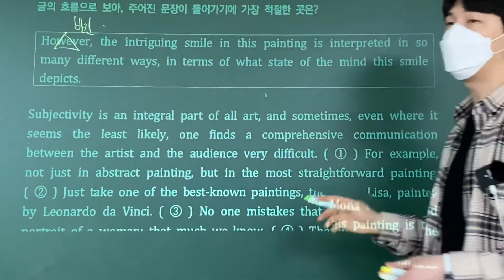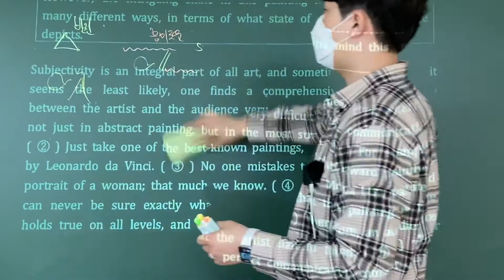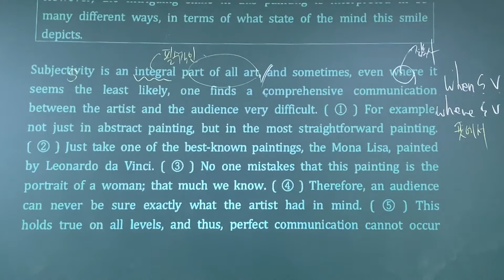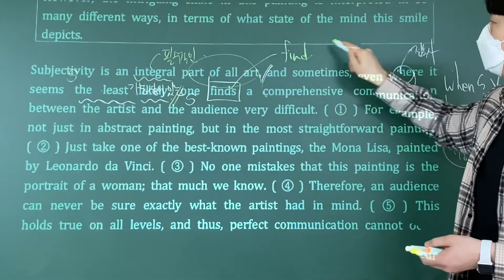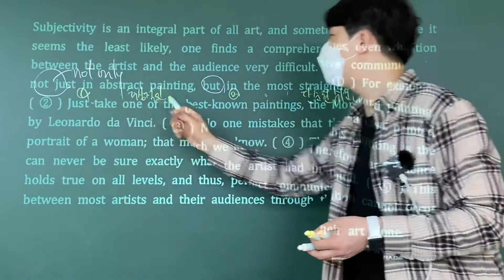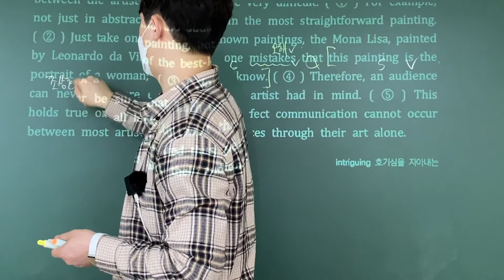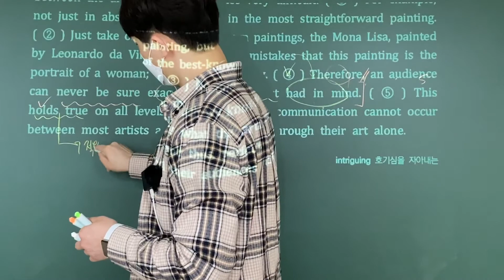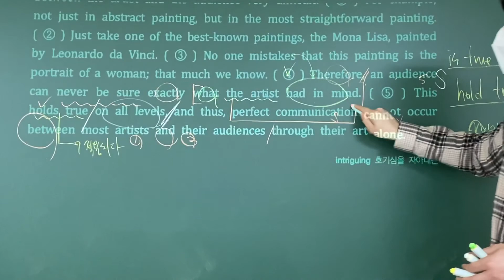[2021 수능특강 영어] 15강 8번 해설